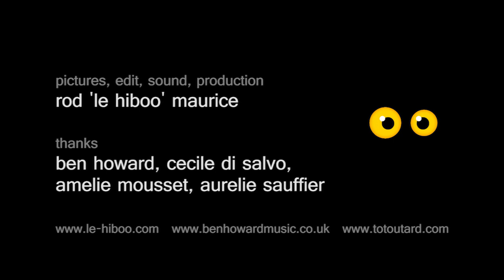Ben Howard - Old Pine (v2) | HibOO d'Live